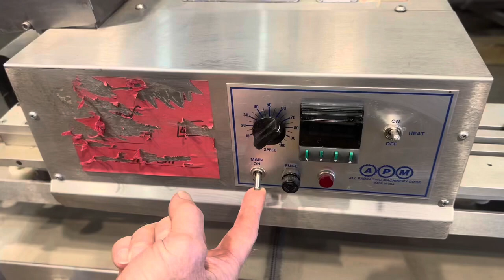BID ON EQUIPMENT Item: 405174 - APM VCBS 1/8-6-X5.EC Sealer